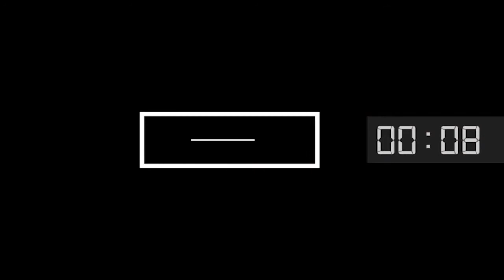เทคนิคการออกกำลังกายที่บ้าน สารัช อยู่เย็นTraining at Home EP 35